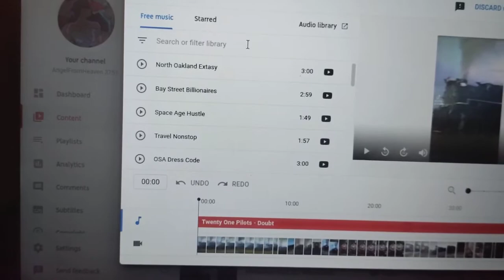Plz watch this